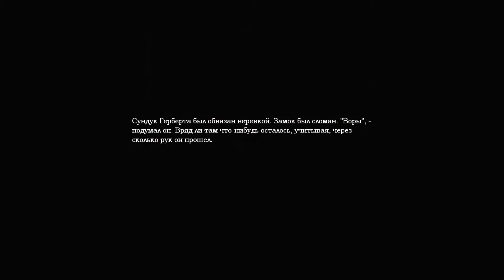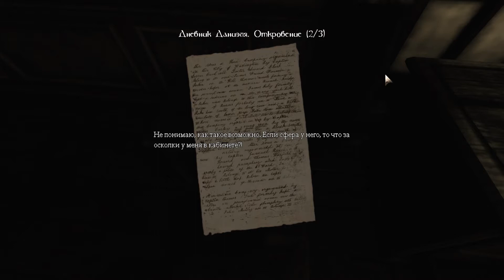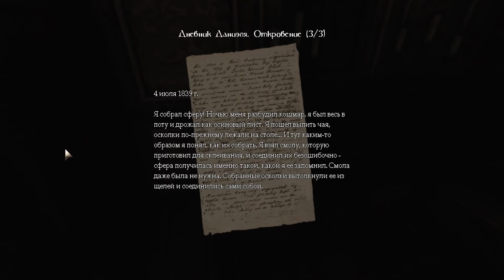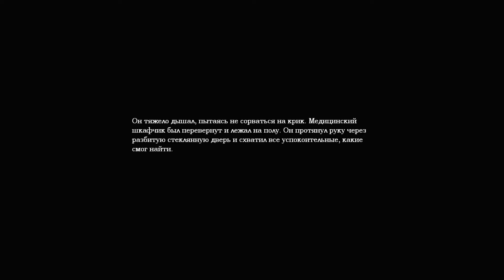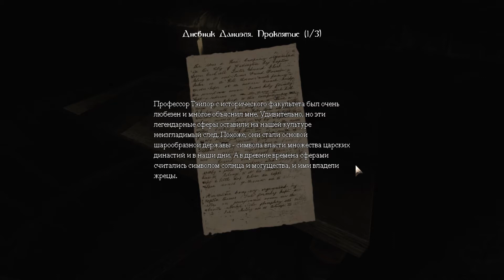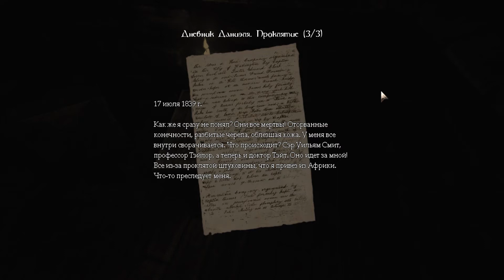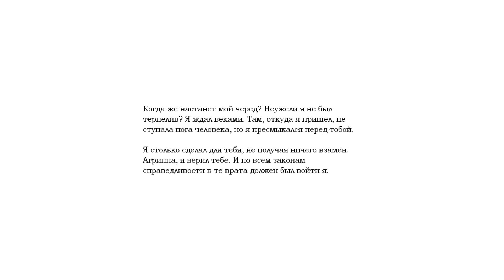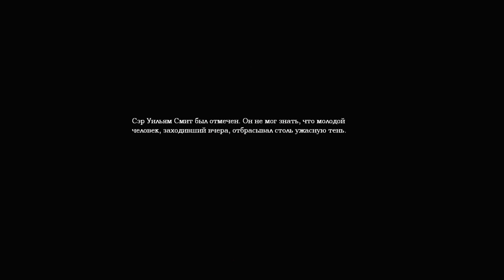Прохождение Amnesia-The Dark Descent[Часть 4] - Чиним лифт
Прохождение Amnesia-The Dark Descent